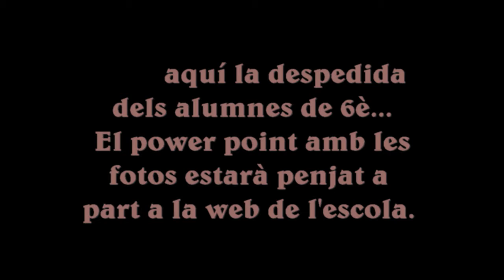Comiat 6è - Parlaments i reaccions - Curs 16-17 - Escola Sant Llorenç - Guardiola de Berguedà